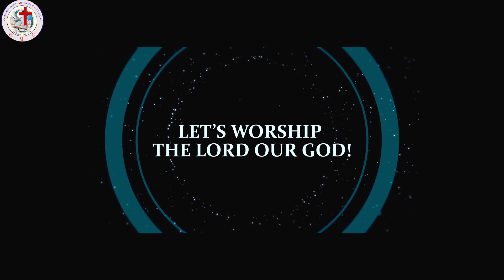NKUNDA YESU WANJE-PRAISE AND WORSHIP SESSION WITH LIVING WATER WT//GRACE AND MIRACLE CHURCH.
GRACE AND MIRACLE CHURCH
Preaching the gospel to all creation

ABOUT US
Grace and Miracle Church is based in Kasarani _Nairobi _Kenya. We are located along  MUGUMO Road near ACK GOOD SAMARITHAN CHURCH opposite to CLAY CITY POLICE POSTE
We are led by Pastor Longin HAVYARIMANA with more than 70% of our congregation being youth

Facebook : Grace and Miracle Church
Youtube : GRACE AND MIRACLE CHURCH